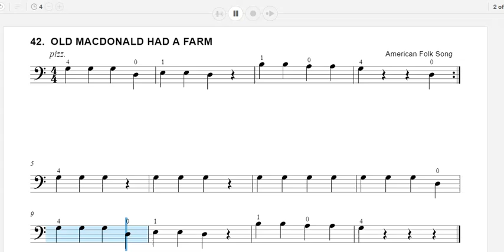42. Old MacDonald - Cello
Essential Elements book 1